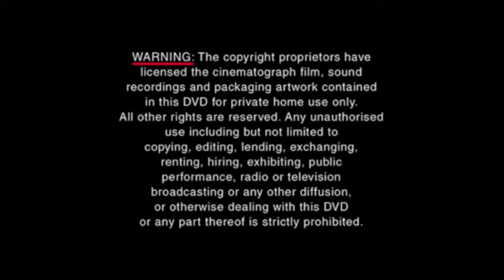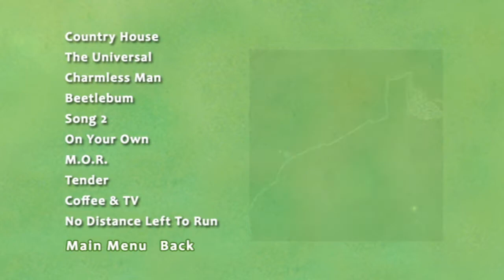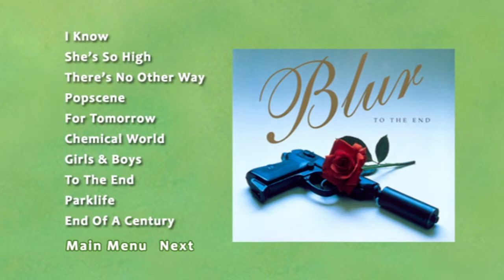Blur - Blur 21: The Singles Night DVD Menu (HQ)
Taken from 2nd DVD: The Singles Night - Live At Wembley Arena, 11 September 1999 from Blur 21 Box Set